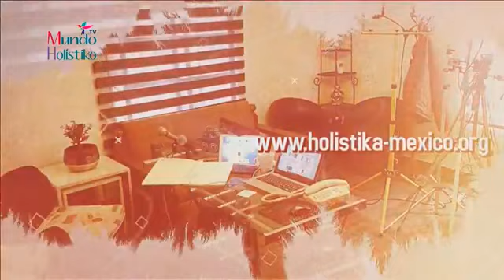México de mis Amores con María Maria Muciño Conductora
"Entrevista a: ALESSA MONTIEL, La voz que le canta al corazón y al cantante Juan García Nájera"
México de mis Amores con María María Muciño Conductora